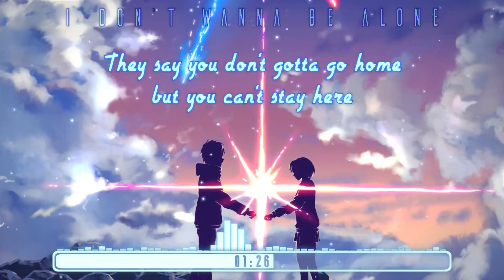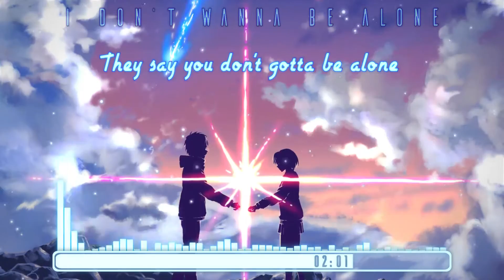Lyric Video || I Don't Wanna Be Alone - James Meyers【Nightcore】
James Meyers - I Don't Wanna Be Alone
 I Don't Wanna Be Alone by James Meyers and Nightcored by me ;D. Lyrics in the Video !!!

E N J O Y :3

Picture - Original Art, I think ?

New Nightcore!!!